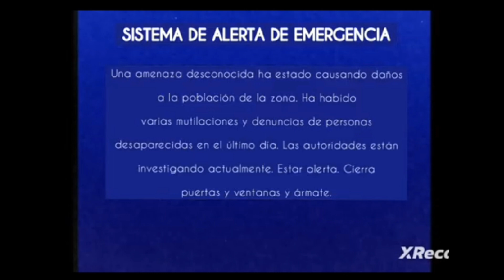Imagen Contrado - Stupet Babi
Suscribete y deja su like y comentario La Cosa No es @Insomnioxd era como si tuviera molestado por pingüino del animaciones de @AveryThePenguinAnimations que lo mató con una arma y Tres Episodios Después volvió un monstruo si viene en tu casa si tuvieras que estes muerto si entran tu casa en tu estados unidos: ingles Subscribe and leave your like and comment The Thing is Not @Insomnioxd was like he had been bothered by the Penguin from the animations of @AveryThePenguinAnimations who killed him with a gun and Three Episodes Later a monster came back if it comes into your house if you had to be dead if they enter your house in your United States